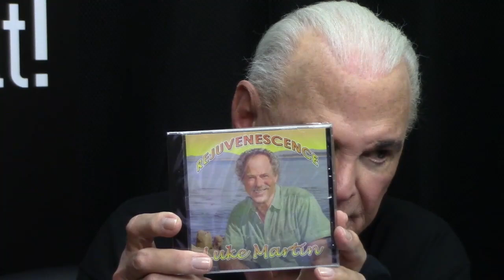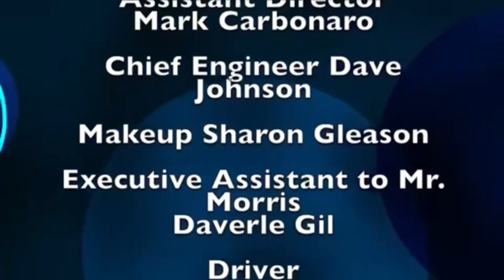Luke Martin on Monterey on Tonight #2